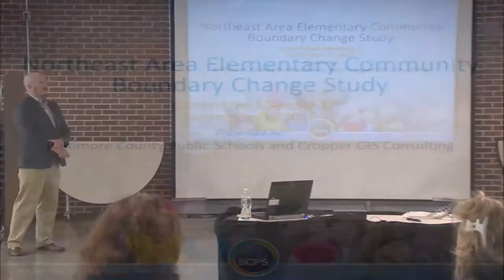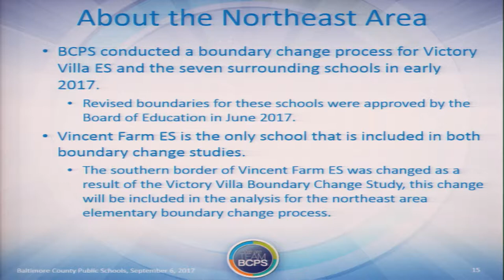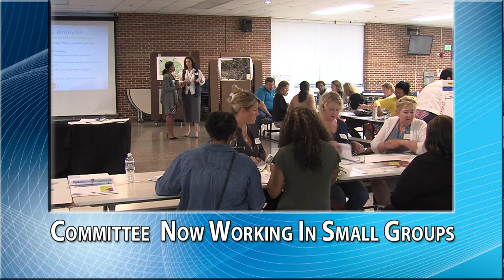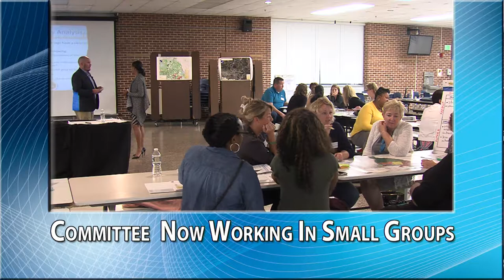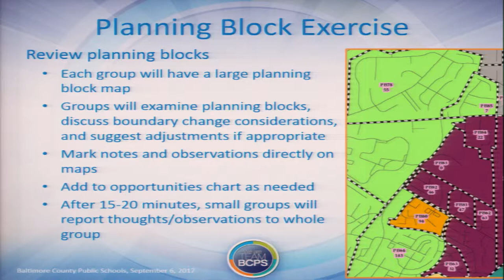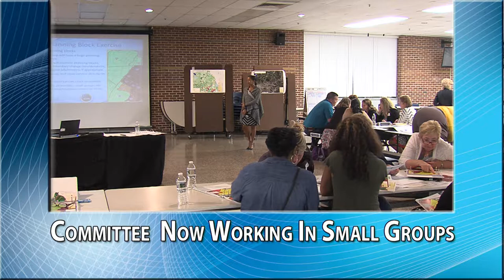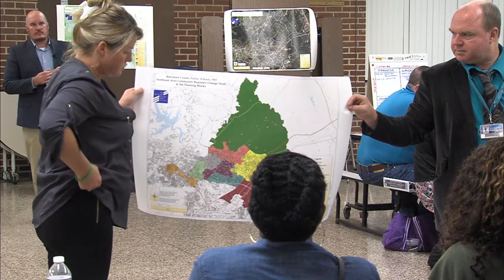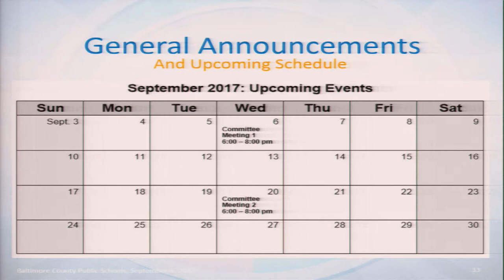Northeast Area Elementary Community Boundary Change Study Meeting 9-6-17